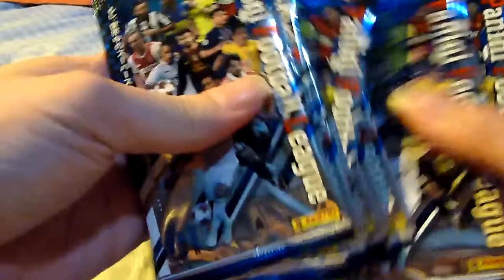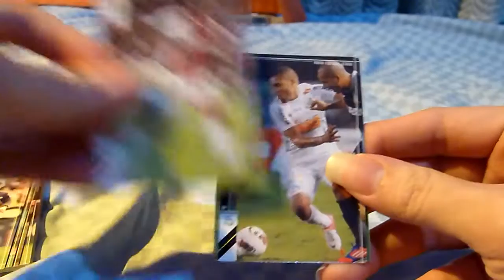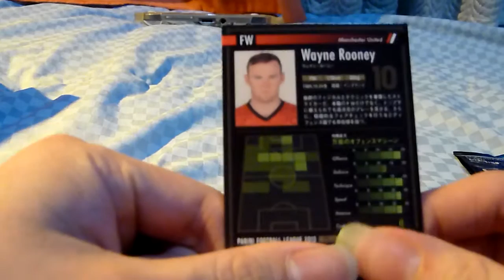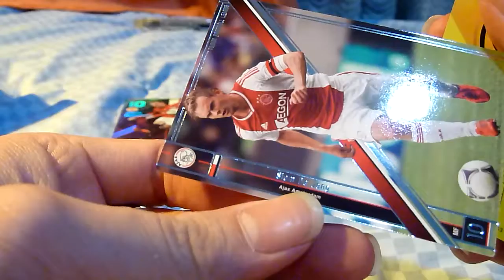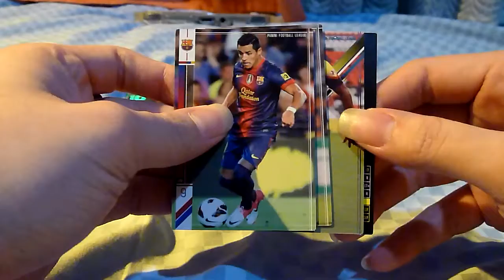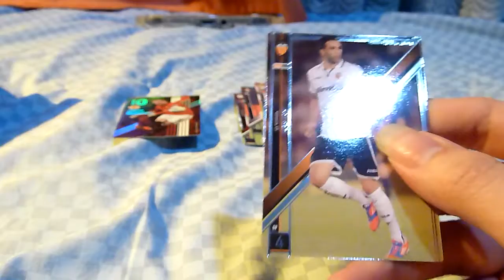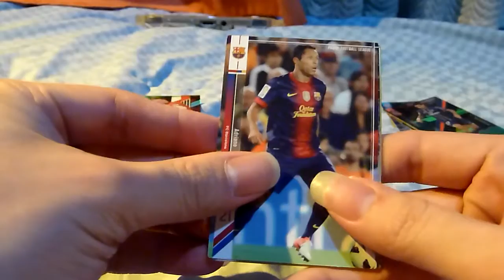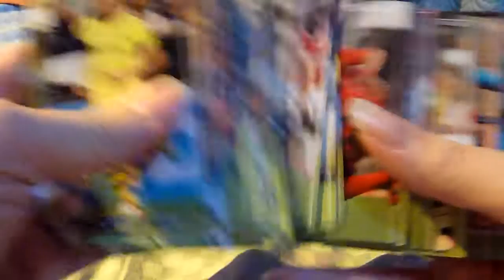PFL 01 BoxBreak - Indonesia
My latest PFL (Panini Football League) 01 BoxBreak. Enjoy :)